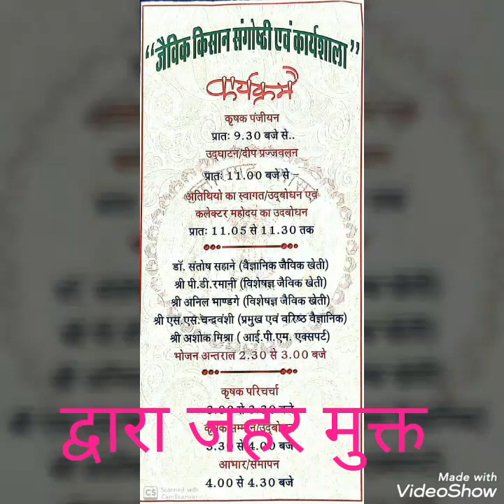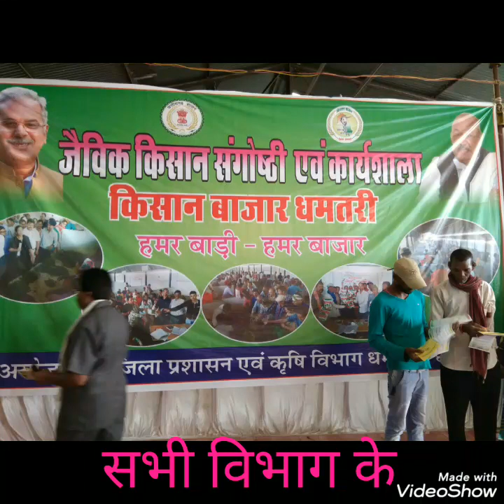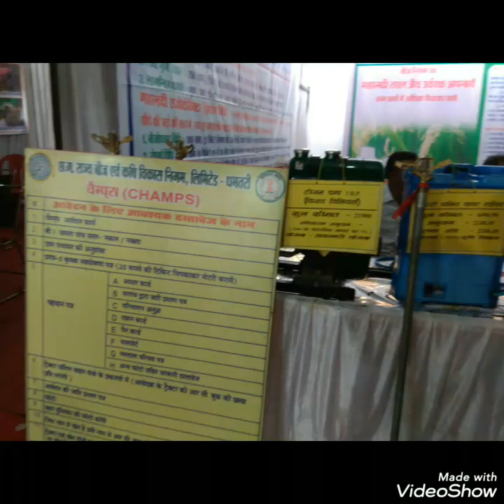RPS76 KA DHAMTARI PRASASAN DWARA SAYOG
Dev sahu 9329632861